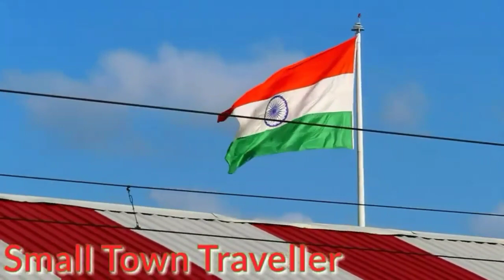फतेहाबाद उज्जैन आमान परिवर्तन और उज्जैन कड़छा दोहरीकरण हुआ पूरा CRS Held On 29 & 30 December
Fatehabad Ujjain Gauge Conversion
Indore Ujjain Doubling CRS on 29 & 30 december 2020